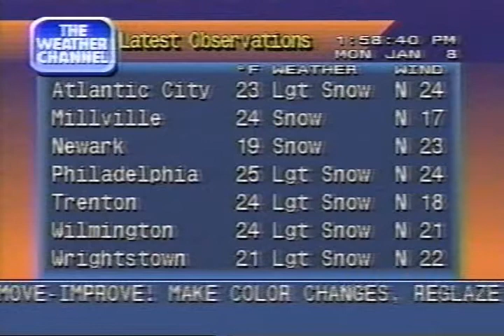Weather Channel clips (w/ Local Forecasts) 1 PM-2 PM Monday January 8 1996 (Blizzard of 96)